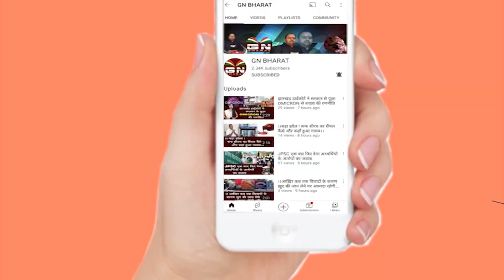Lohardaga || अलविदा जुम्मे की पढ़ी गई नमाज,अमन चैन की मांगी दुआ